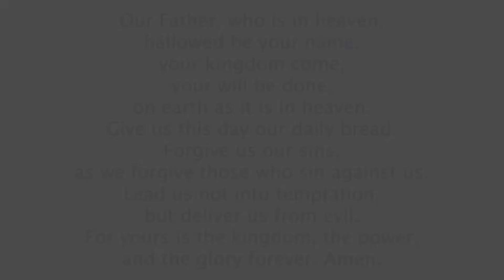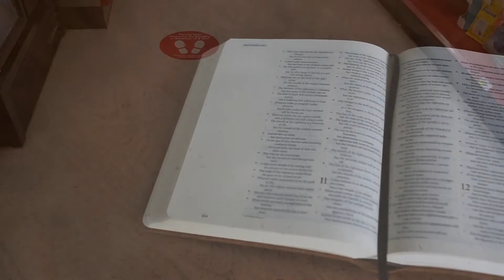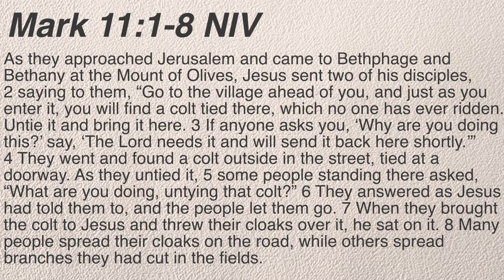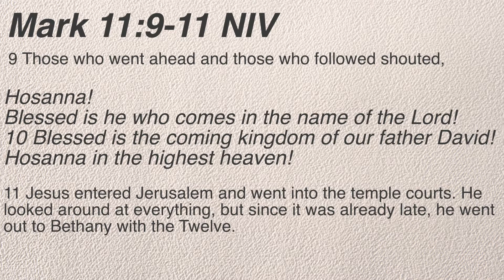The Orchard Online - March 7th, 2021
Welcome to The Orchard Online!
New to the Orchard? Fill out a Connection Card

Order of Service:
Welcome - Pastor Ken Glasier

The Praise of God from His People - Brian and Tes Freed

Prayers of God's People - Pastor Ken Glasier

Announcements - Pastor Ken Glasier

The Gifts of God's People (see link above to give)

Kidz Time - Pastor Ryan Leland

The Hearing of God's Word: Mark 11:1-11 - Pastor Ryan Leland

Special Music - Brian and Tes Freed

Communion

Benediction - Pastor Kevin Kyle